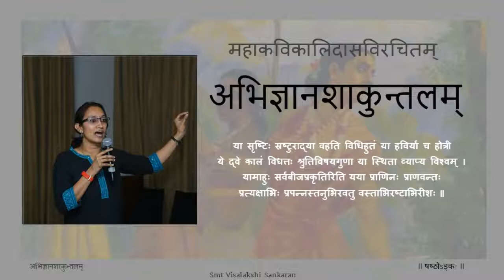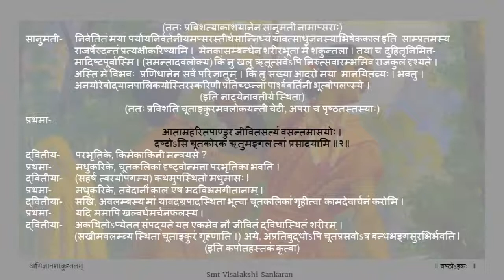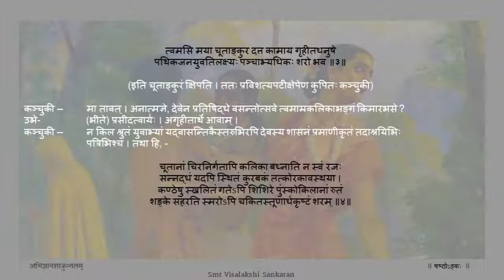अभिज्ञानशाकुन्तलम् अङ्कः ६ पाठः ०२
Act 06

पाठः ०२ - सानुमत्याः राज्ञः उद्याने आगमनम्, उद्यानपालिकयोः आलापः, कञ्चुकिनः प्रवेशः